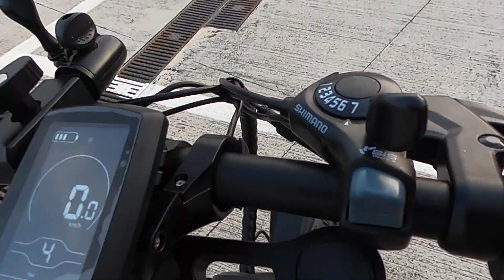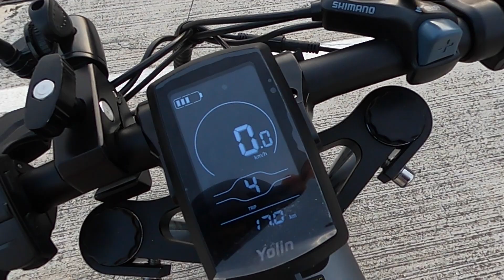FIGATA EBIKE E-MTB La più bella bici elettrica. COSWHEEL T20 ! La fatbike fuori dagli schemi. ebike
Ciao e bentornato sul canale.
Finalmente sono orgoglioso di presentarti la prova su strada della Coswheel T20 unboxata qualche giorno fa.
Mi sono preso un pò di giorni per testarla al meglio ed è stato fantastico.
Una lacrima mi scende solo pensando al fatto che me ne dovrò presto separare per andare a cercare un 'altra super bike da presentarti sul canale.
La scelta sarà ardua perchè mi sono prefissato di portare sul canale prodotti  che difficilmente vedrai recensiti da CREATORS italiani.
I contatti , in tal senso , sono sempre roventi e puoi star tranquillo che sul mio canale non troverai MAI i soliti prodotti recensiti da quasi tutti.
Intanto grazie per la fiducia per credere nel mio progetto di poter far arrivare il canale LIT LOST IN TECH "la dove nessun uomo è mai giunto prima!" ( cit Star Trek ) .
na naaaa na na na na naaaa. na na naaaaa na na na na naaaaaa !!!
Per ora ti saluto e, a grande richiesta, per tutti coloro che in privato me ne hanno fatto richiesta , vi lascio il link all'acquisto DIRETTO al costruttore, senza filtri,  e senza ricarichi di rivenditori terzi.
Per chi non abbia dimistichezza con gli acquisti on line sull'immenso e commerce di Alibaba spendo solo 2 parole :
1.  Fai tutte le domande che ritieni opportuno fare prima di completare l'acquisto.
2. Chiedi di includere sempre tutte le spese previste riguardanti tasse, dogana, iva ecc, pagandole direttamente al venditore.
3. Acquista solo rimanendo nel circuito Alibaba e facendoti applicare l'assicurazione sulla transazione e sulla spedizione.
4. Quando contatterai il venditore digli che lo stai raggiungendo dopo avere visto il prodotto sul canale Youtube Lit Lost in tech in modo di poterti assicurare una gradita sorpresa ( fino ad esaurimento scorte e SOLO PER GLI ISCRITTI A QUESTO CANALE  YOUTUBE )
CIAO.
Lit.

_____   MODALITA' PER L'ACQUISTO CON BONUS ED OMAGGIO DEDICATI AGLI ISCRITTI AL CANALE:  LIT LOST IN TECH     _____

Potrai scegliere la batteria da abbinare alla tua nuova T20 :

10 mAh
15 mAh
20 mAh.

______________________ULTERIORE RACCOMANDAZIONE______________________________

Una volta contattato il venditore diretto, e dichiarando che arrivate dal video visto sul canale Lit lost in tech , ( SOLO se risulterete ISCRITTI al canale ) chiedendo di Jerry avrete un ulteriore sconto e un gradito regalo dedicato ai SOLI ISCRITTI a questo canale.

CREDITS :
Musica intro :